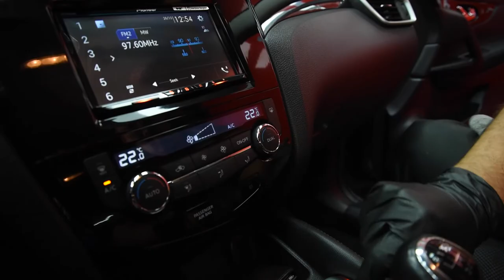¿AHÍ HAY BACTERIAS Y VIRUS? 😨😨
3 TIPS.  El aire acondicionado ha dejado de ser un elemento secundario en el coche. En la actualidad, forma parte del equipamiento básico de tu coche. Para que funcione correctamente necesitas una constante revisión y un adecuado mantenimiento en el interior.

La crisis del coronavirus ha traído consigo una gran concienciación de todos objetos cotidianos que usamos y que pueden acumular suciedad, gérmenes y bacterias. Aprender a limpiarlos y desinfectarlos es una parte importante de prevenir contagios y mejorar nuestra salud y la de los que nos rodean.

Los coches particulares, que se pueden usar durante el estado de alarma, también precisan una limpieza a fondo que no debe llevarse a cabo únicamente durante estos días, si no en general todo el año.

Se utiliza  un desinfectante que sirve para eliminar hongos y bacterias.
A parte de conducir tranquilo/a, también observarás que los malos olores van desapareciendo.